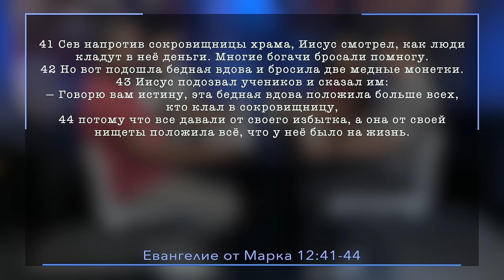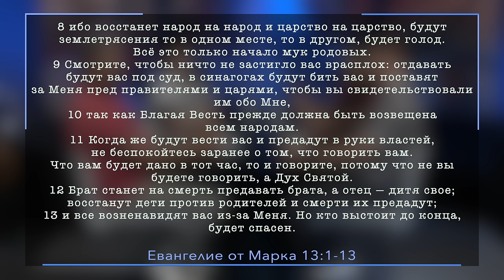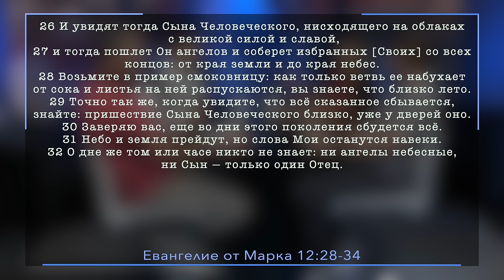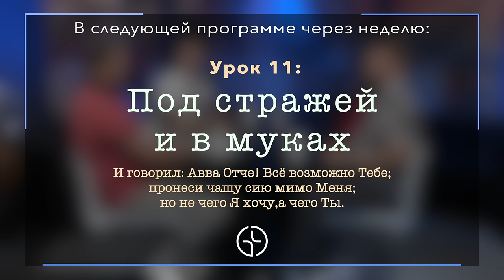Субботняя школа | Урок 10: На пути ко кресту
Субботняя школа | Евангелие от Марка | Урок 10: На пути ко кресту
Тогда увидят Сына Человеческого, грядущего на облаках с силою многою и славою. И тогда Он пошлет Ангелов Своих и соберет избранных Своих от четырех ветров, от края земли до края неба.
Урок этой недели начинается с краткой истории, записанной в конце Мк. 12, где Иисус высоко оценивает непримечательный для других поступок вдовы. Однако основная часть урока посвящена Мк. 13, эта глава наряду с параллелями в Мф. 24 и Лк. 21 рассказывает как о падении Иерусалима, так и о последующих событиях вплоть до конца света.